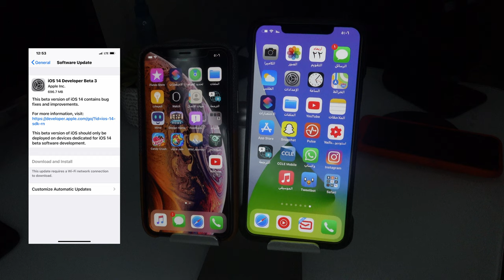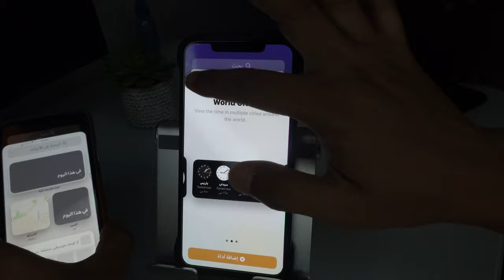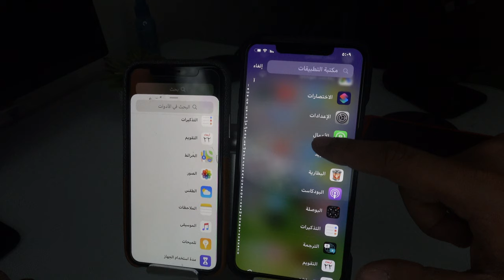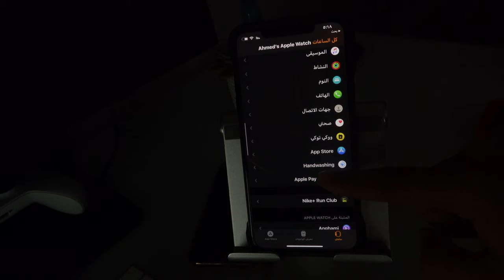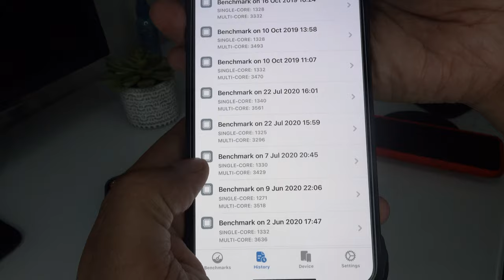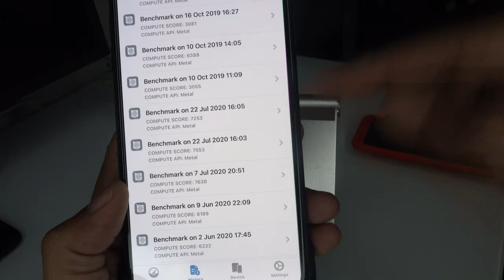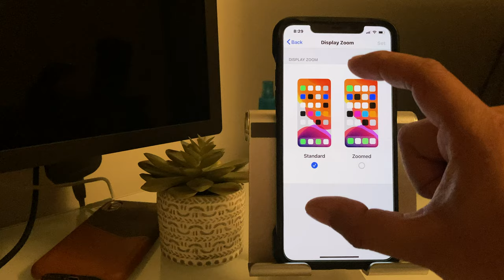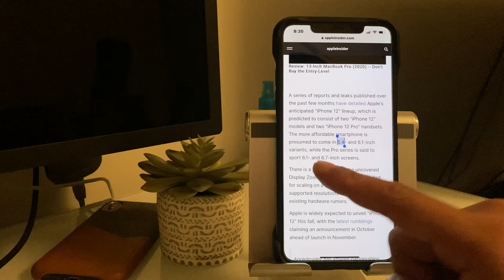ما الجديد في النسخة التجريبية الثالثة لل